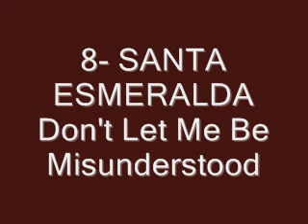10 GRANDES SUCESSOS - DISCOTECA 70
No final dos anos 70,  a Discoteca se popularizou em todo o mundo com o filme que John Travolta era o protagonista "Os Embalos de Sábado a Noite", aqui no Brasil o auge foi com a novela "Dancing Days". Nesse slide show, dez musicas com nomes e fotos dos artistas da época.